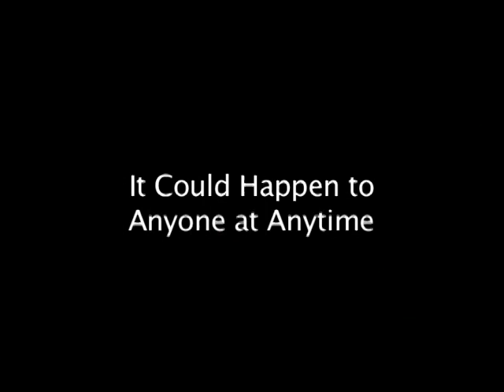The James Lee Smith Story"" trailor - unbelievable what happened to this man!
You wont' believe what happen to this man!
Prison beating-A man beaten in prison!
It can happen to anyone man flips out in prison a must see